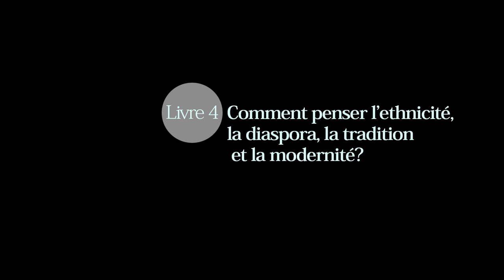Françoise Morin. Livre 4. "Comment penser l’ethnicité, la diaspora, la tradition et la modernité?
Madame Morin est professeure émérite, département d’anthropologie, Université Lyon II (France).

Date : 5 juin 2018 (Beaumont, Canada)

La série « Les Possédés et leurs mondes » est une production de Anthropolog.net, en partenariat avec la revue Anthropologie et Sociétés de l'Université Laval, la revue Anthropologica et la Société Canadienne d'anthropologie (CASCA), la revue Social Compass de l'Université catholique de Louvain et le Laboratoire d'Anthropologie Prospective (LAAP)